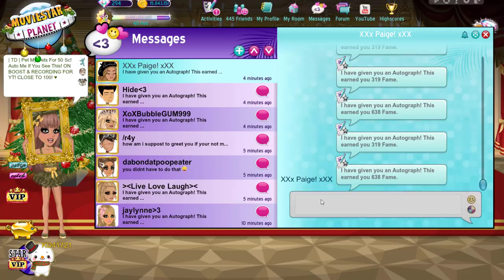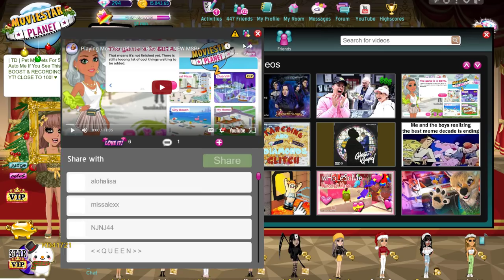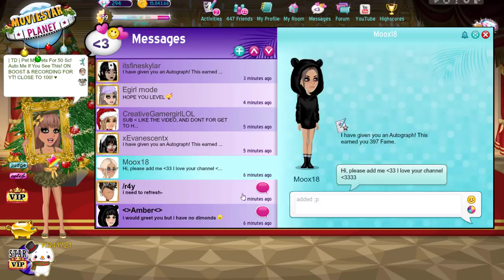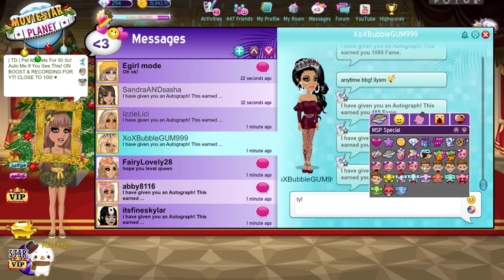Level 100 & Claiming 40 Million Fame On MSP!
Watch me claim 40 million fame on boost & level to level 100 on US MSP! (PS, I open my fame mag and piggy bank and it is *super* satisfying)

MSP ACCOUNTS:
US → KD41721 & Kandi Kisses
UK → KD4172
PL → OfficialKatieDarling